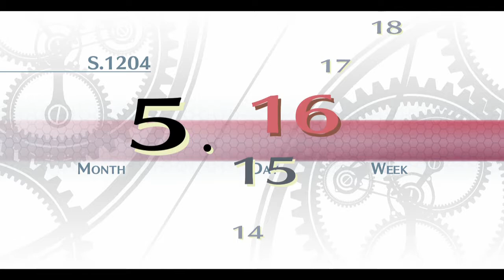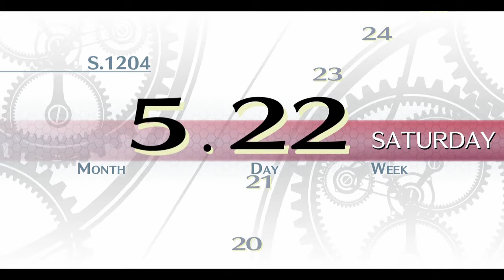The Legend of Heroes, Trails of Cold Steel, Part 13, Machias is Pissed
Well cat's out of the bag Rean Schwarzer is the adapoted son of Baron Teo Schwarzer. Ruling noble of Ymir. Machias is not happy about this.